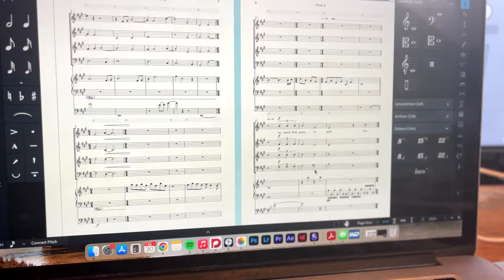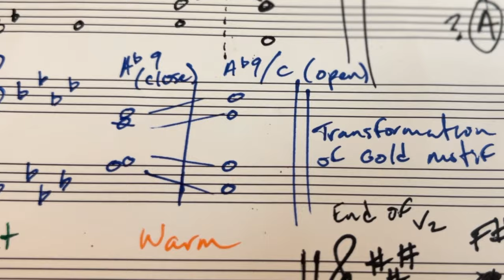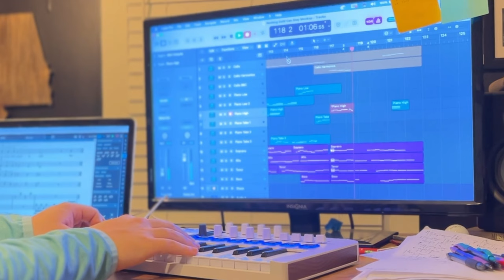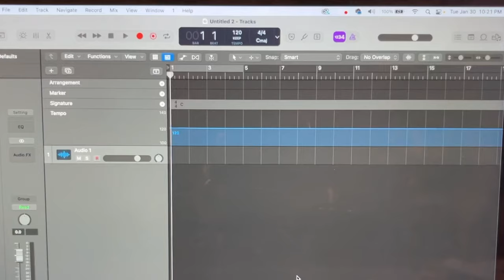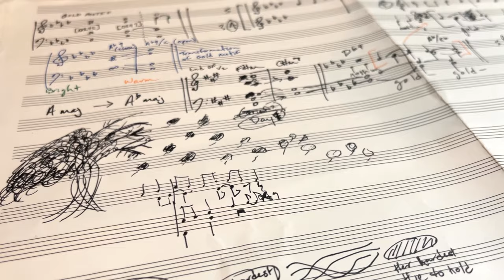Is It Better to Write Music on Paper or Computer?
Should you write music on paper or on a computer? Does it matter? Spoiler: They both have their pros and cons.

Exclusive and Curated content in Music Theory, Composition, and Musicology are yours for free in my email newsletter

MUSIC COMMUNITY
Join a community of people who want to get better at composition, music theory, and musicology; and get access to my music courses, resources, and exclusive content.

►► Understanding Music Theory: Overcoming the Mental Blocks to Music Theory Fluency

Support the creation of new music resources (and my coffee habit)

MUSIC STREAMING
All Music written by Jesse Strickland.

Hey, I'm Jesse, a composer and music theorist. Here on this channel I'm making videos about the composition life, musicianship, and how we all can become better musicians and composer together as a community. If you'd like to hear my work as a composer, check out my

In This Video:
"Rainy Thursday"
"Unsure"

Timecodes:
0:00 - Intro
0:46 - Should You Use Technology To Compose?
2:57 - Pros and Cons of Paper
4:34 - Pros and Cons of Piano
6:06 - Pros and Cons of Software
8:56 - My Hybrid Workflow
9:53 - Two Conclusions